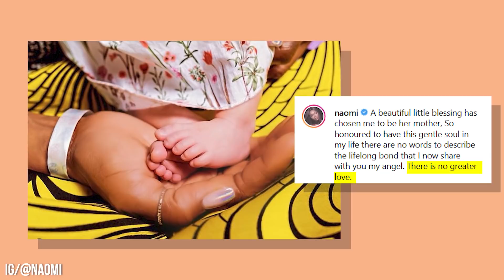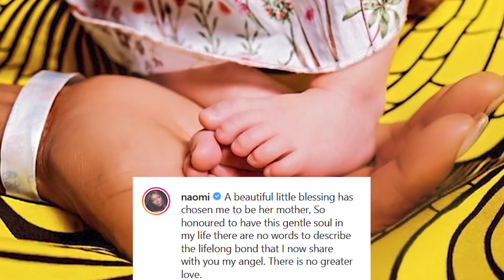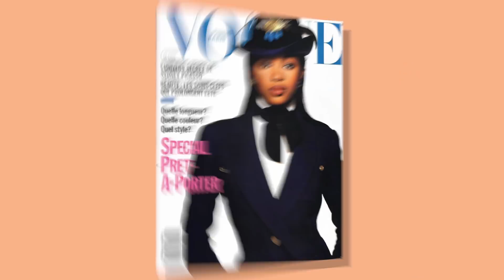Naomi Campbell Sacrificed Her Love Life For Her Career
In the 90s and 2000s, this top model beauty was the queen of the fashion industry. And for anyone who’s been following Naomi’s career, you know that this model puts her career ahead of her love life!

Fans were amazed when the star announced her new “plus one” - Naomi Campbell revealed on Instagram that she is a new parent to a baby girl!

Since welcoming her first child, Naomi has been very private about the new addition and hasn’t revealed her daughter’s name or details about her birth.

Naomi said she’s lucky to be a parent to her “dream child”!

Throughout her decades-long career as one of the world’s top, sought-after models, Naomi continued to put work first - sacrificing finding her “soulmate” in favour of her career in modelling.

Becoming a mom at 50 is a huge undertaking and fans are wondering if she’s doing it all by herself, or if there’s a secret partner in her life that Naomi is keeping low-key.

Naomi Campbell has come a long way in her career and now, she’s taking on one of the most challenging roles of all! She gave up a lot to get where she is today!

Are you a Naomi Campbell fan? Let us know what you think of this top model’s love life choices in the comments below.

CHAPTERS
0:00 INTRO
0:37 Parenthood
2:23 Her Career Sacrifices
4:14 Dating
6:43  Successes and what she’s doing now
8:09 END